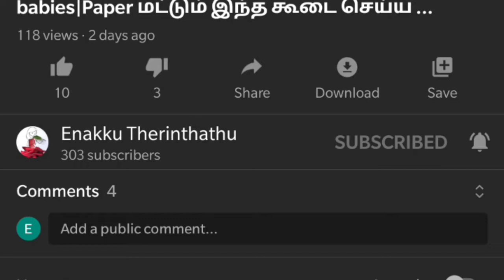Channa Dhal Recipes|Hummus|Falafel recipes|Sandwich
enakkutherinthathu This video contains easy chickpeas_recipes, everything that can be done with in 10 mins, Falafelrecipe, hummus_without_tahini sauce